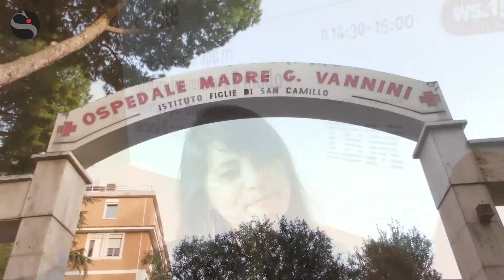Come sarà l’ospedale del futuro? «App e Big Data protagonisti», parlano IBM e Apple